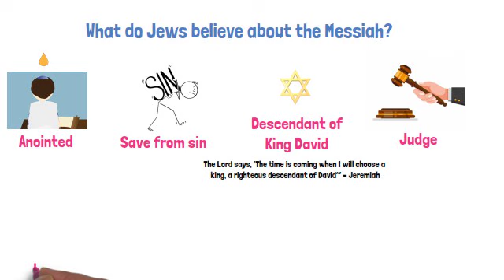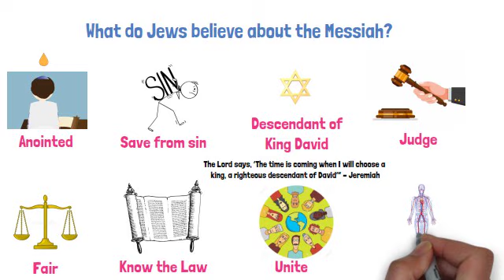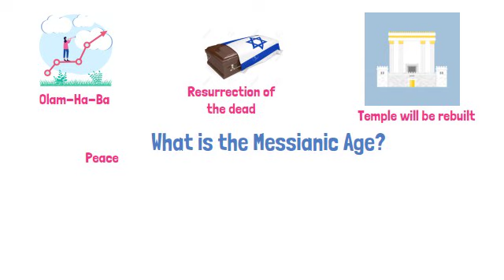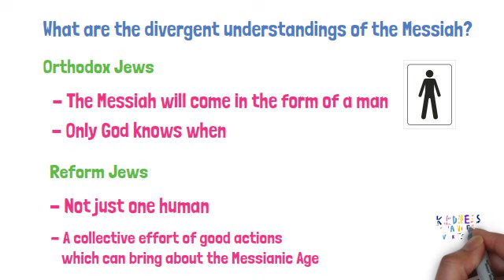GCSE - Who is the Jewish Messiah?